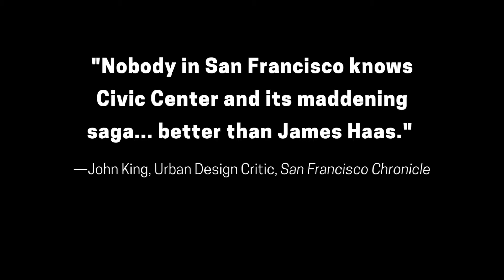Book Trailer: The San Francisco Civic Center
In The San Francisco Civic Center, James Haas tells the complete story of San Francisco’s Civic Center. Originally planned and designed by John Galen Howard in 1912, the San Francisco Civic Center is considered in both design and materials one of the finest achievements of the American reformist City Beautiful movement, an urban design movement that began more than a century ago.

Haas meticulously unravels the Civic Center’s story, including why the Civic Center was built, how it became central to the urban planning initiatives of San Francisco in the early twentieth century, and how the site held onto its founders’ vision despite heated public debates about its function and achievement. He also delves into the vision for the future and related national trends in city planning and the architectural and art movements that influenced those trends.